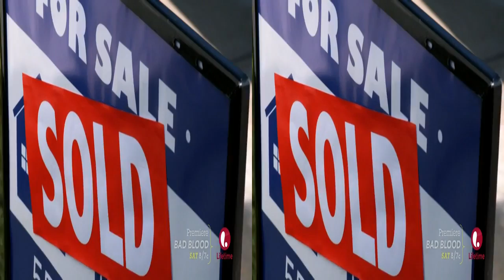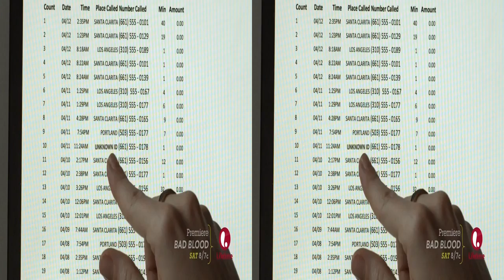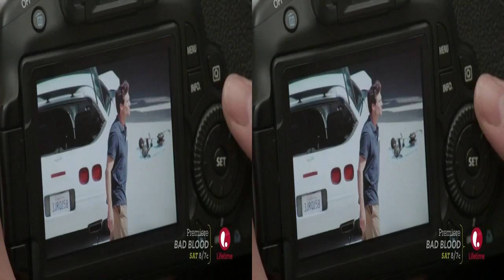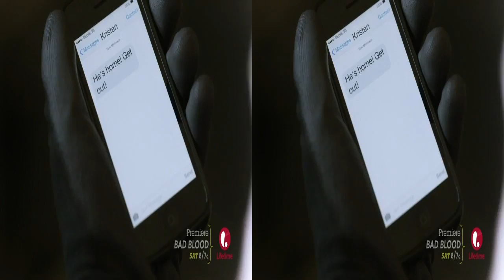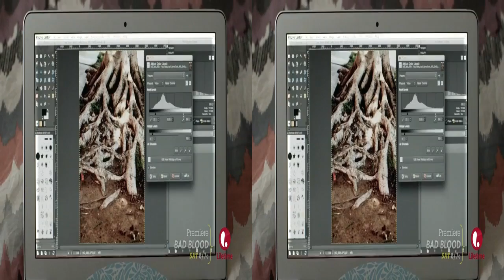Lifetime movie 2016 ♥ Stalked by my neighbor Moment's day